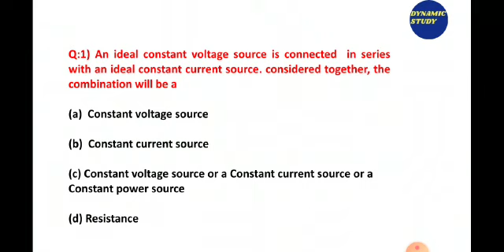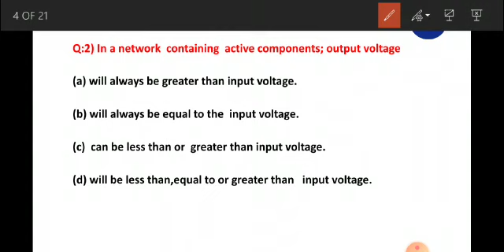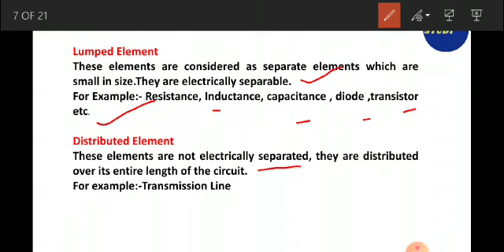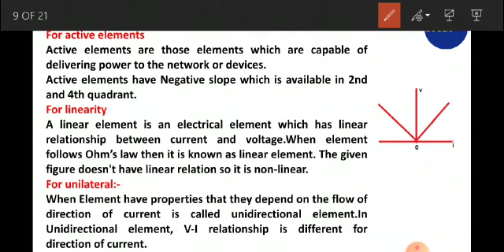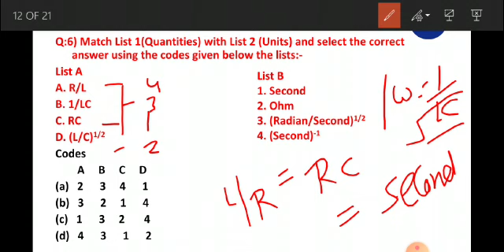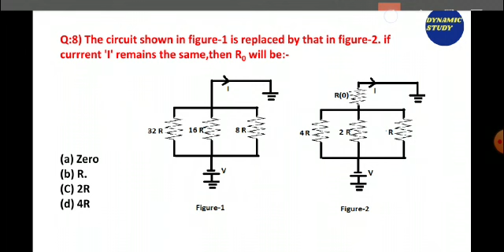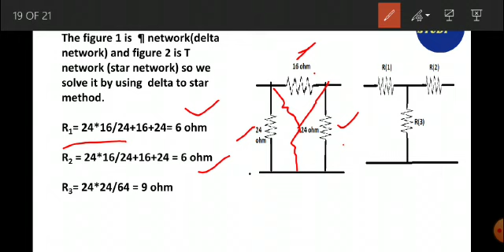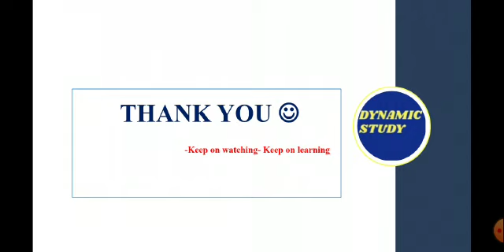Quiz-27 (Electronic Science) Basics of Network Analysis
Minakshi Ma'am is taking Quiz class on A/D and D/A Converters
Keep on watching, keep on learning!